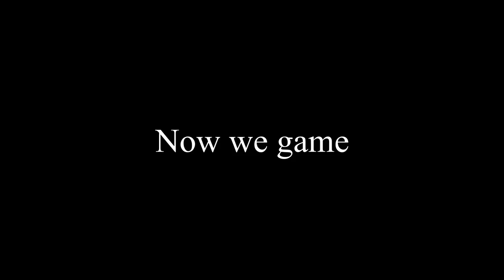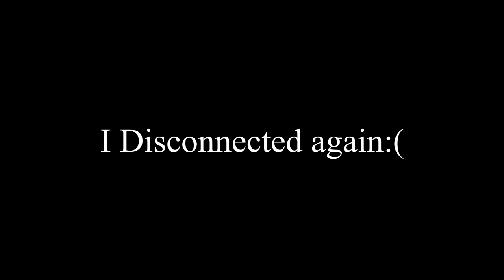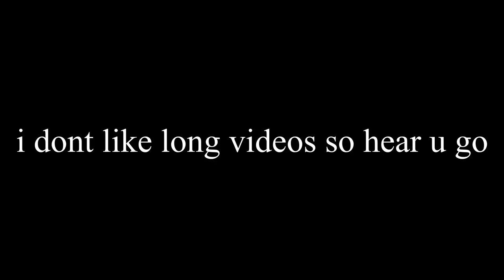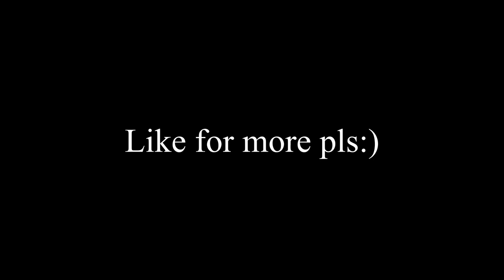We Became BEDWARS TRHARDS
ye yes that is a epic tryhard u see there